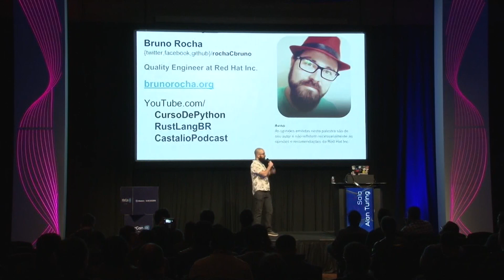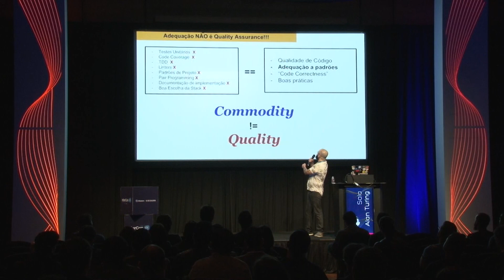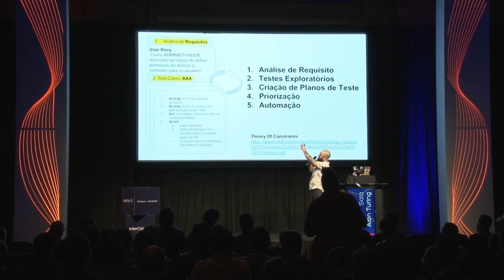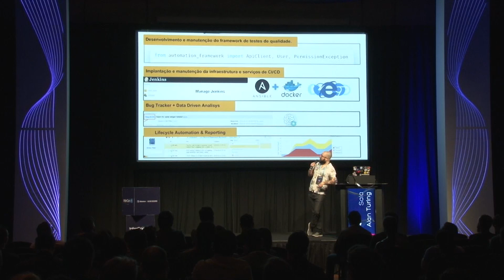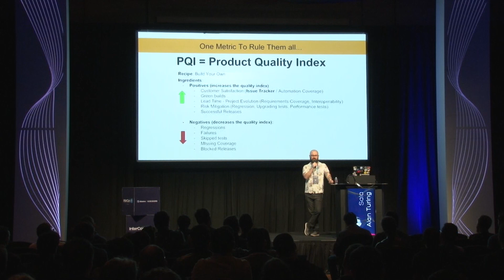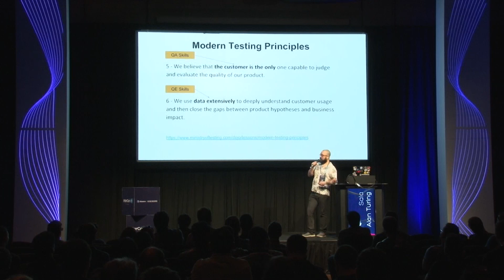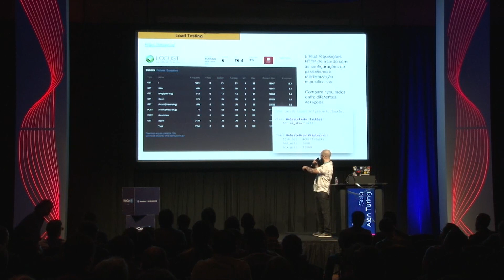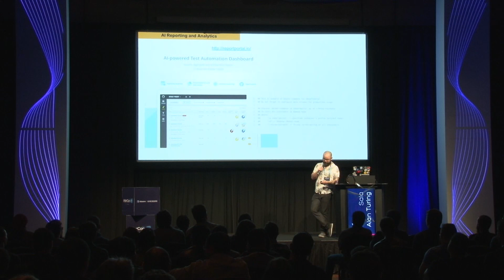InterCon 2018 - Engenharia de qualidade na prática com Bruno Rocha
Bruno Rocha mostra como funciona o processo de engenharia de qualidade e algumas ferramentas que podem ser utilizadas para melhorar a qualidade da sua entrega, durante o segundo dia do InterCon 2018.